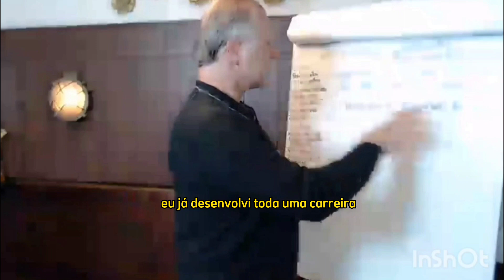[#45] - ENGENHEIRO CIVIL, O QUE VAI ALAVANCAR TUA CARREIRA? com ENGENHEIRO MONSER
Engenheiro Civil o que vem 1º?
A teoria ou a prática?
Te digo que para ser um profissional de sucesso, terá que primar por ambos os conhecimentos.
Detalhe: desde o 1º dia de aula da Universidade...
E te digo, que mesmo assim, já estará atrasado.
Mas, como sabemos, nem sempre é possível e está tudo bem... desde que...não culpe, lá na frente, alguém por seus resultados.
É o que não canso de falar, adquirir o conhecimento da prática deve ser prioridade!
Só desta forma, estaremos alavancando nossa carreira de Engenheiro Civil.
Forte abraço.
Engenheiro Monser